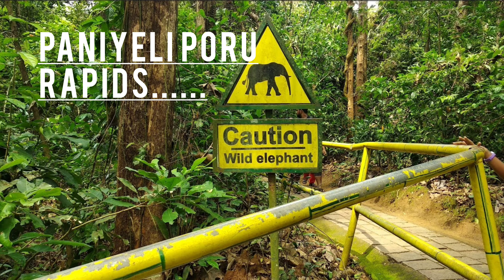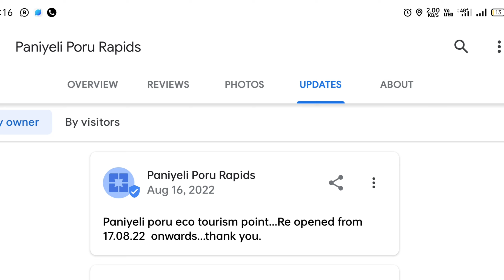paniyeli poru rapids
paniyeli poru rapids is a tourist destination near angamaly Malayatur route a short diversion from Malayatur
it's a beautiful scenic route good for a single day outing for families and friends